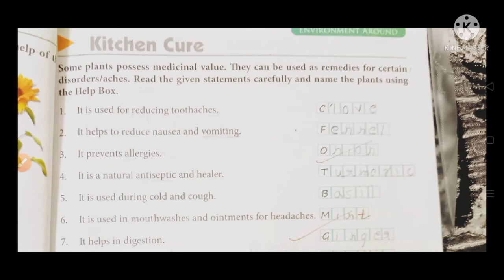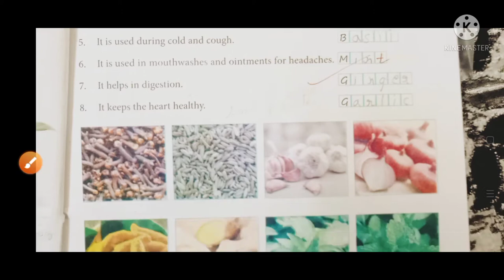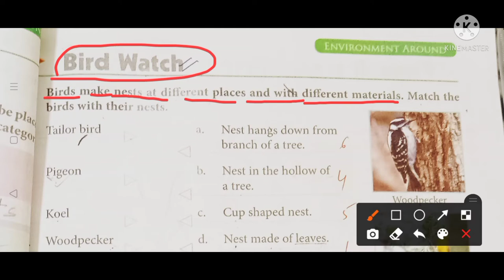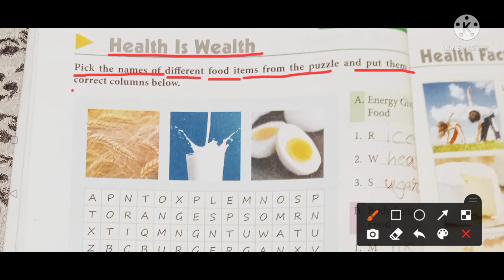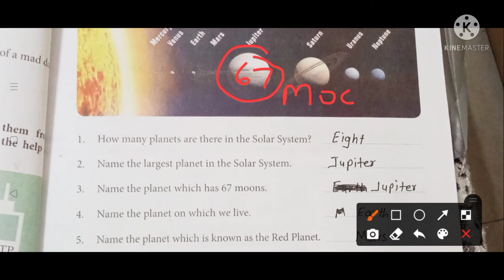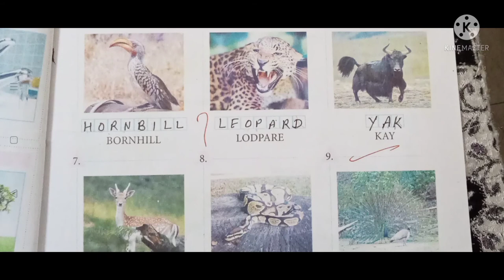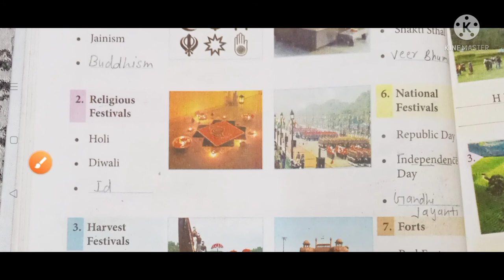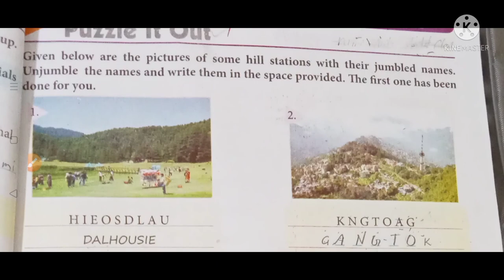Kid Wiz (GK )Class 3 DAV School Half Yearly Syllabus September by Good Nice 🎯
GK class 3rd DAV School
class 3rd DAV School GK quiz complete GK
chapter common sense
chapter As same as GK
chapter valuable learning GK
chapter cartoon network GK class third
chapter animal family GK class third
test your wisdom chapter class third GK
chapter colourful blooms GK class 3rd
kitchen cure GK class 3rd
please theme correctly GK class 3rd
birdwatch class third GK DV
health is wealth GK class 3rd
space territory class third GK
no hunting please
environmental protection
test your system
group names
puzzle it out
DAV HINDI CLASS 3 CHAPTER 5 ॥ BAHADUR DOST बहादुर दोस्त ॥ BOOK WORK अभ्यास कार्य ॥ BHASHA MADHURI

NAITIK SHIKSHA CLASS 3-